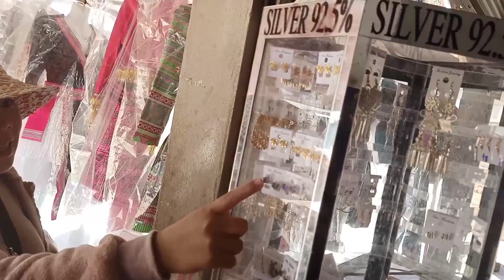11 ທັນວາ 2020.hnub no tau muag ib lub tsheb paj koj rau tub lis coj mus hav xaib lub qhoj qhua